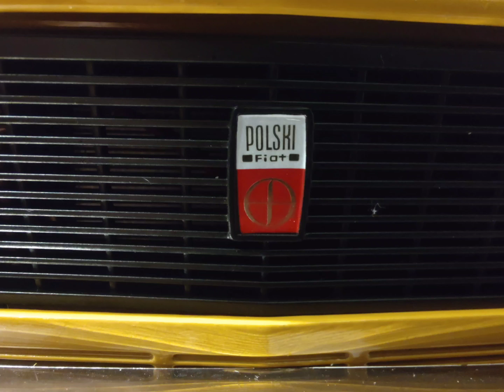Fiat 125p DeAgostini 1:8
Model Fiata 125p w skali 1:8 od DeAgostini.